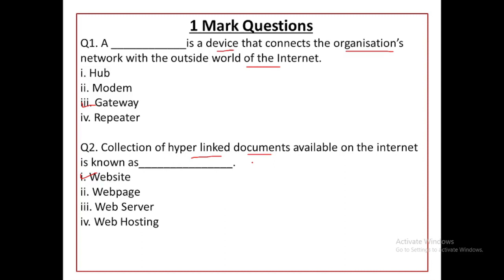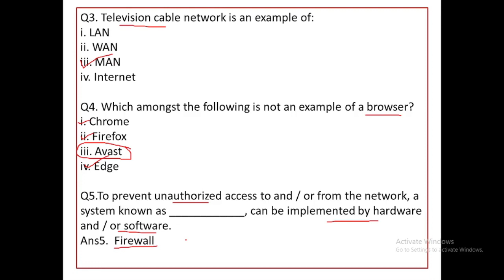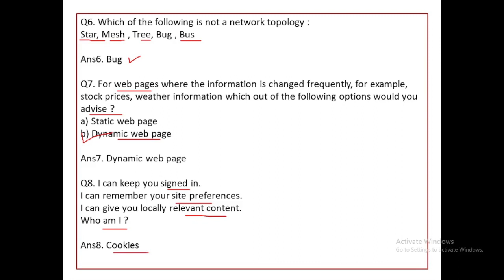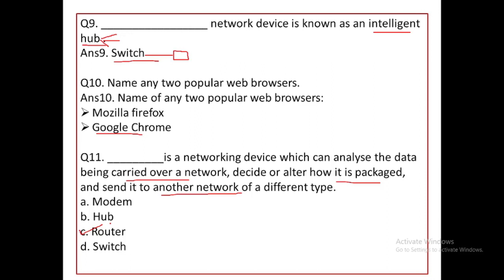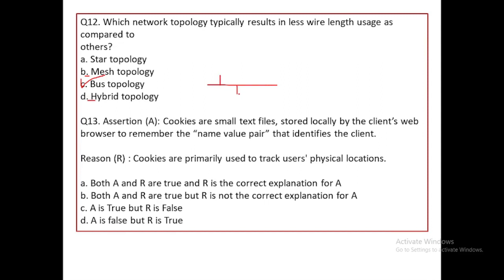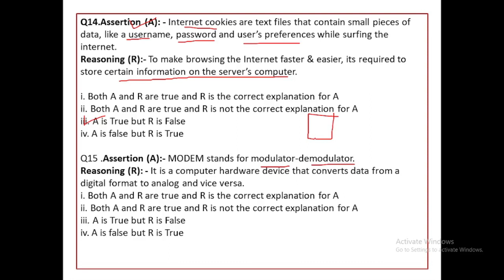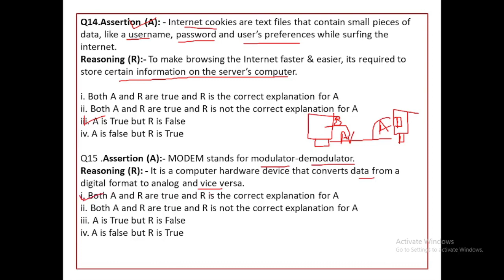Introduction to Computer Networks MCQs | CUET 2024 | CUET-CS/IP | Section- B2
Introduction to Computer Networks MCQ | CUET 2024 | CUET-CS/IP | Section- B2